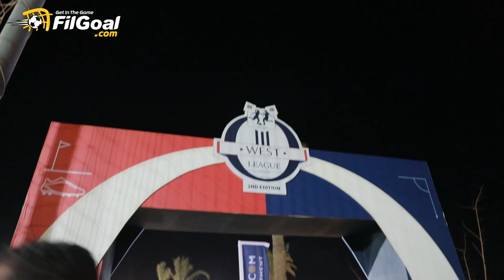جدو يتحدث عن ذكرياته مع الدورات الرمضانية قبل احتراف كرة القدم خلال تواجده في بطولة O West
"أقارب".. عمر خالد وبكار يكشفان عن مفاجأة لأول مرة 😮

حوار مع نجمي كرة اليد خلال بطولة O West